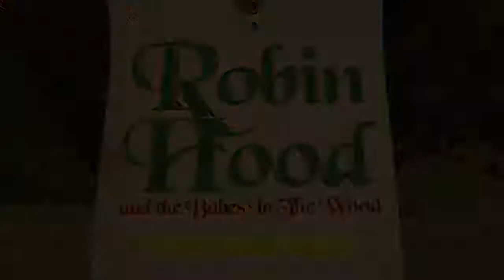Sevenoaks Panto 2013 Alan Fletcher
Meet Alan Fletcher aka Karl Kennedy from Neighbours, who will be playing the Sheriff of Nottingham in Robin Hood and the Babes in the Wood at the Stag Theatre Sevenoaks this Christmas.